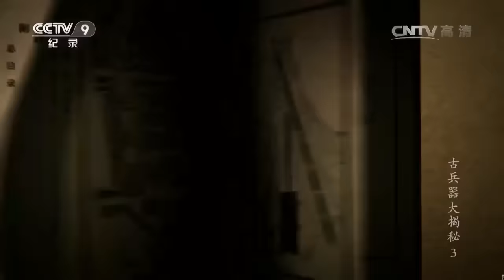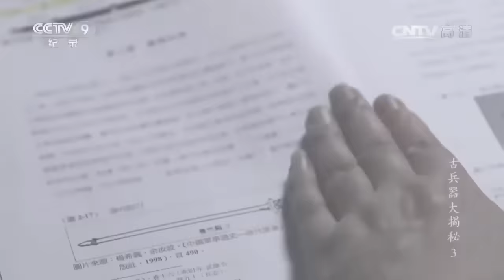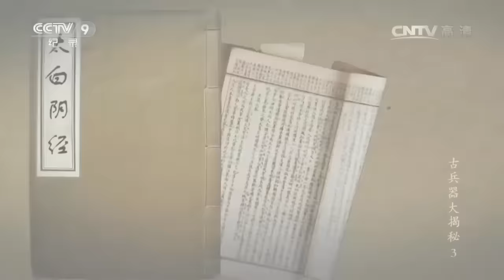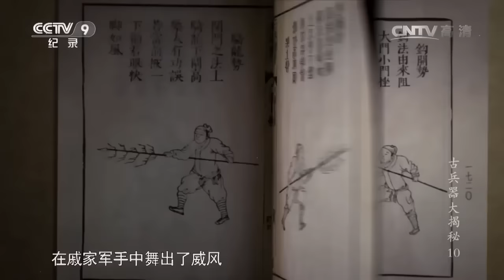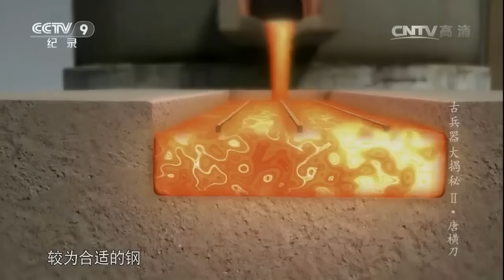都说武器越怪死得越快！中国古代几种罕见的冷兵器 你认识多少？——古代冷兵器【CCTV纪录】